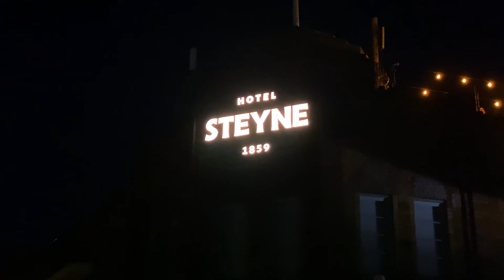Dawn at Manly Beach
This video shows what the first 2 hours or so of the day is like where I live at South Steyne on Manly Beach in Sydney, Australia. The mornings here are magical; so much movement and life appears around the beach against a backdrop of some amazing colours. I've tried to capture why I love waking up early to be amongst all of this every day.

Filmed entirely on iPhone 11 Pro and DJI Mavic Air 2, edited in Premiere Pro. No external lenses were used. Underwater housing is the Axis Go.